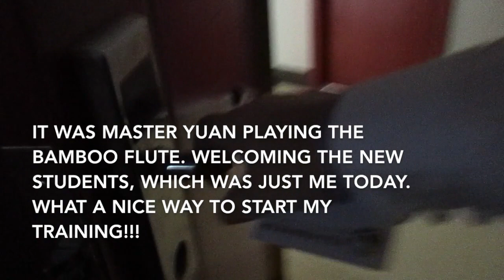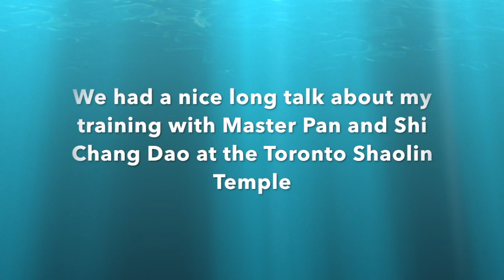My Road to Wudang - VLOG 3 - First Day in Wudang - Kung Fu Training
I'm a 51 year old Canadian guy who has gone on an adventure that I've been planning for Many years.
I am journeying to China to the famous Wudang Mountains to study Kung Fu.